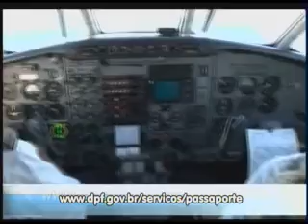Meio Dia em Revista 03.04.2013 Bloco 2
Meio Dia em Revista